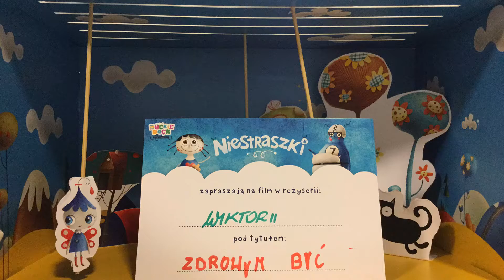Wiktoria 15:00 Sob Warszawa